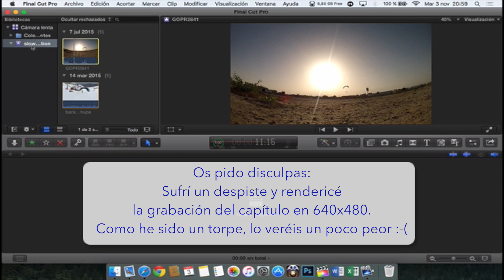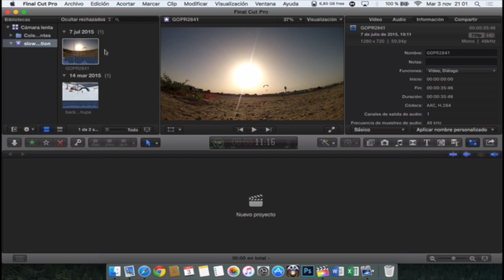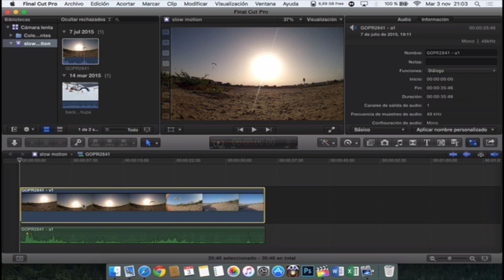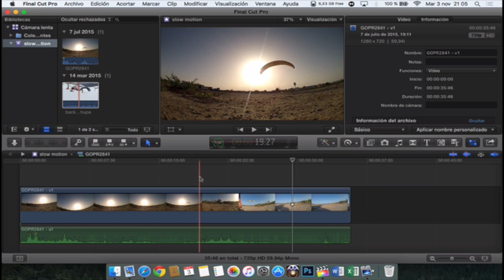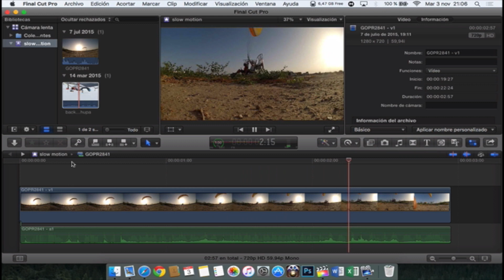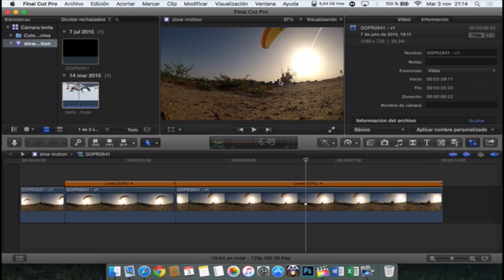CÁMARA LENTA DE CALIDAD | Cap: 20 | Curso Final Cut Pro X 🎬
Cómo editar video con FINAL CUT PRO X | Curso completo de edición.

► Con qué lo he grabado